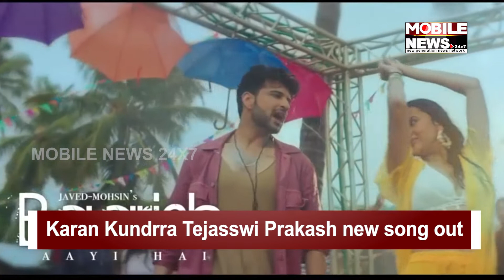Karan Kundrra Tejasswi Prakash new song Baarish Aayi Hai out | Mobile News 24x7